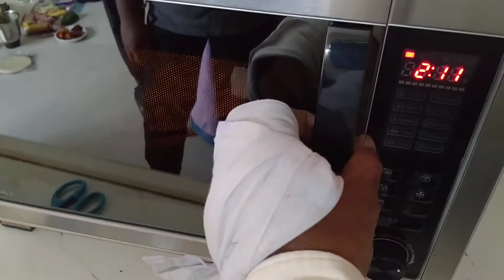Bajaj 2504 24/2/2020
Aasan tarike s banay amlet ladi